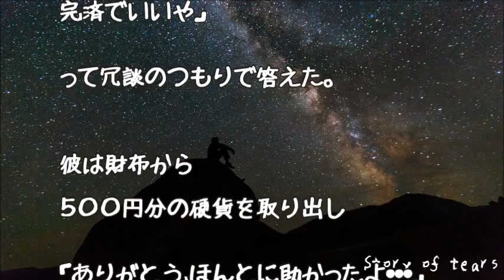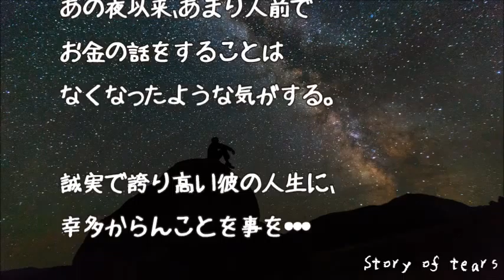【感動実話 泣ける話】500円の価値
ソース：
2ちゃんねる

フリー音源：
FREE BGM DOVA-SYNDROME

画像引用元：
Pixabay